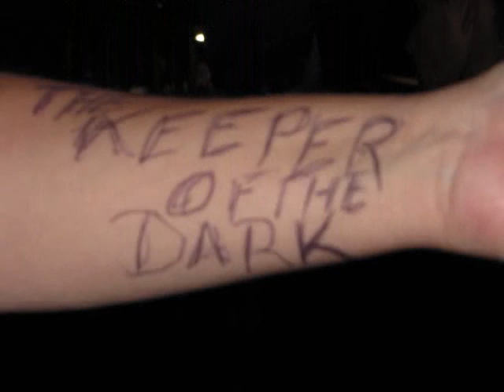Creed Live Song #6 Torn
@ Cruzan Amphithearter West Palm Beach ,Fl.